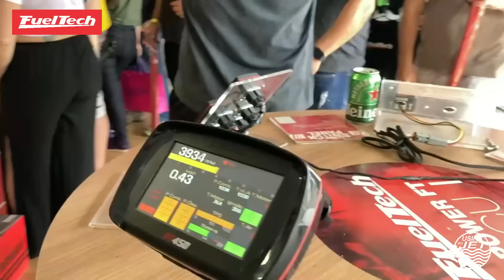FT600 no Jet ski? Veja o que falou Anderson DIck da FuelTech !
Teremos a linha da FuelTech plug and play para Jet Ski?

Saiba agora sobre esta novidade contada pelo Anderson Dick, CEO da FuelTech, ao Canal Usina do Jet em Itatiba_SP no evento SPID de arrancada.

SHOW!